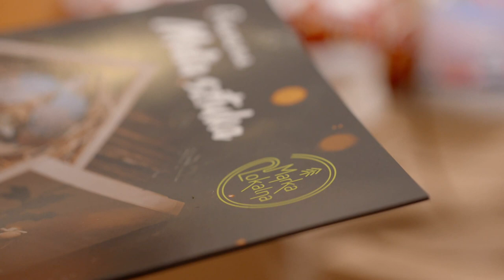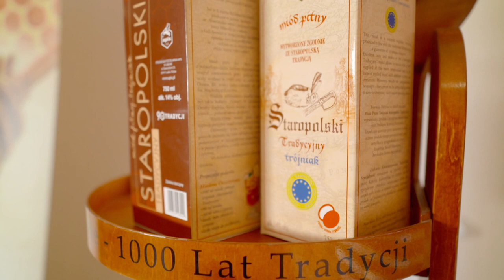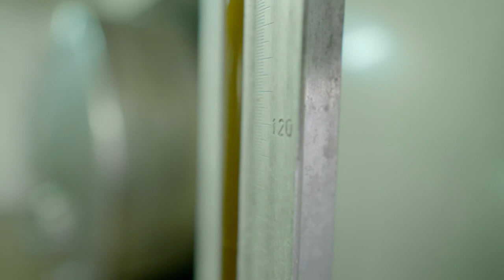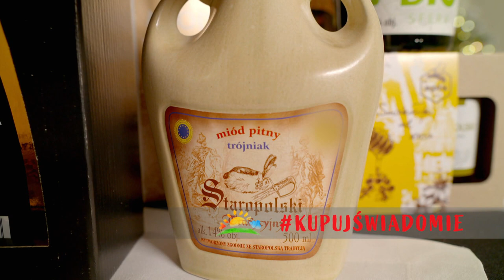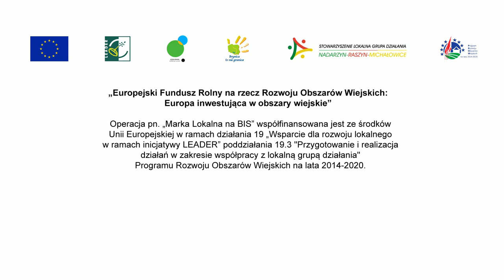Z klimatem i z pasja 58